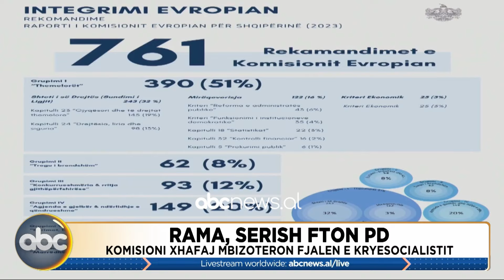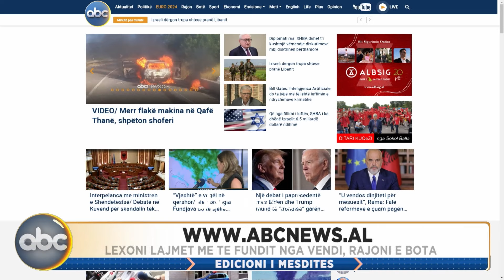Edicioni i mesditës, ora 12:00 - 27 qershor 2024 | ABC News Albania